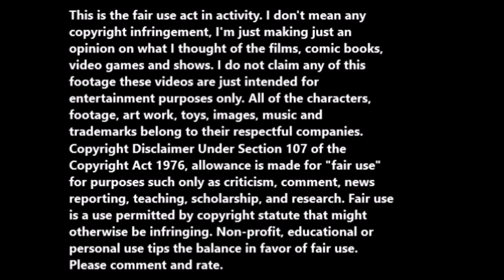Under the Bed (2012) movie review/RANT.